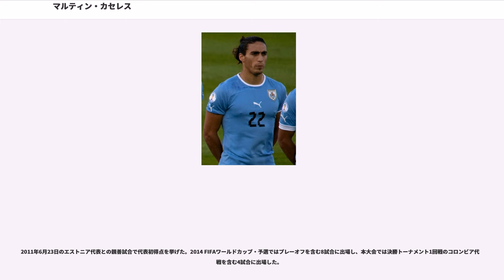マルティン・カセレス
ホセ・マルティン・カセレス・シルバ（José Martín Cáceres Silva, 1987年4月7日 - ）は、ウルグアイ・モンテビデオ出身のサッカー選手。ウルグアイ代表。SSラツィオ所属。ポジションはディフェンダー。本職はセンターバックだが、サイドバックとしてもプレーもできる。

地元のデフェンソール・スポルティングからプロデビューすると、若くしてレギュラーポジションを獲得し、2006-07シーズンは26試合に出場して4得点を挙げた。

2007年2月2日、スペインのビジャレアルCFに完全移籍した。

7月27日にレクレアティーボ・ウェルバにレンタル移籍し、守備の要として活躍するとともに、2008年1月9日のコパ・デル・レイ・ビジャレアルCF戦 (1-0) では決勝点となる重要な得点を挙げた。2007-08シーズンは公式戦を通じて40試合近くに出場して4得点を挙げ、2008年夏にレンタル元のビジャレアルCFにいったん戻った。

2008年6月4日に4年契約でFCバルセロナに完全移籍し、違約金は5000万ユーロに設定された。FCバルセロナからビジャレアルCFには1650万ユーロ（約26億8000万円）の移籍金が支払われている。背番号は2番。2008-09シーズンは2度の負傷やジョゼップ・グアルディオラ監督の判断などであまり出場機会を得られず、怪我から復帰した後も主将のカルレス・プジョル、ジェラール・ピケ、ラファエル・マルケスに次ぐ4番手のセンターバックという立ち位置は変わらなかった。しかし、好調を維持したクラブはコパ・デル・レイ、リーガ・エスパニョーラ、UEFAチャンピオンズリーグの3冠（トレブル）を達成し、控え選手ではあったものの優勝に貢献した。

2009年8月6日、イタリアのユヴェントスFCへレンタル移籍し、1100万ユーロを支払えば完全移籍できるオプションも付けられた。背番号は当時監督であったチロ・フェラーラが着用していたバルセロナ時代と同じ2番。翌日に行われた古巣ビジャレアルとのプレシーズンマッチに早くも出場し、9月12日のSSラツィオ戦 (2-0) に右サイドバックとして出場してリーグ戦デビューを果たすと、72分にこぼれ球を押し込んで先制点となるセリエA初得点を決めた。チロ・フェラーラ監督の下で良いスタートを切ったが、2010年になってからは度重なる負傷で出場機会を減らした。

2010年8月27日、セビージャFCにレンタル移籍した。2010-11シーズンは25試合に出場。2010-11シーズン終了後に、セビージャが500万ユーロで完全移籍できる買い取りオプションを行使し完全移籍となった。

2012年1月27日、ユヴェントスへの2度目レンタル移籍が決定した。レンタル料は150万ユーロ、買取オプションは800万ユーロというものである。背番号は同郷の英雄、パオロ・モンテーロが着用していた4番。2月8日、ユヴェントス復帰戦となるコッパ・イタリアのミラン戦では2ゴールを挙げる活躍をみせる。また3月25日のインテル戦でも決勝ゴールを挙げ勝利に貢献した。
シーズン終了後に、ユヴェントスは買い取りオプションを実行、完全移籍となった。契約は2016年までの4年間である。2016年6月30日、ユヴェントスはカセレスの契約切れに伴う退団を発表した。

無所属期間を経て、2017年2月16日にサウサンプトンFCへ半年間の契約で加入。退団したジョゼ・フォンテの後釜として期待されたが、吉田麻也とジャック・スティーブンスからポジションを奪えずプレミアリーグ1試合の出場に終わった。

2017年8月4日、セリエAへ復帰したエラス・ヴェローナFCへ1年契約で加入。なおヴェローナ加入時にSSラツィオとクラブ間で水面下の交渉を行っており、半年でラツィオへ移籍することが前提での加入だった。

2018年1月8日、SSラツィオと1年契約を結んだ。

2007年にカナダで開催されたFIFA U-20ワールドカップではU-20ウルグアイ代表の全4試合に出場し、そこでの活躍がヨーロッパ移籍につながった。2007年9月12日の南アフリカ代表戦でウルグアイA代表デビューし、オ...